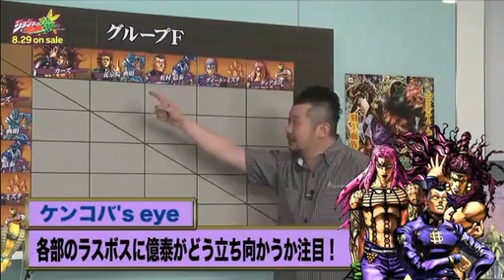ジョジョの奇妙な冒険 オールスターバトルリーグ 予選グループF